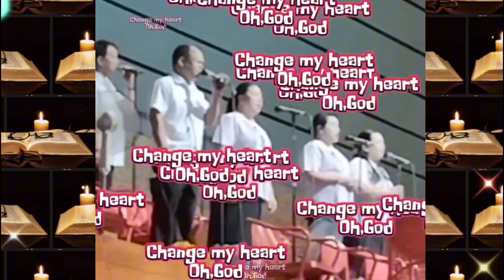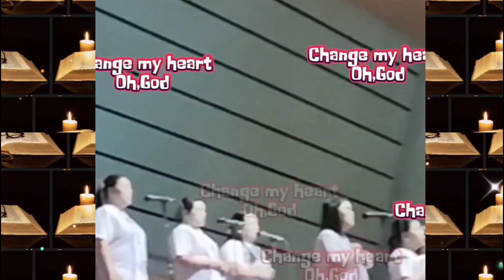Change My Heart,Oh God/